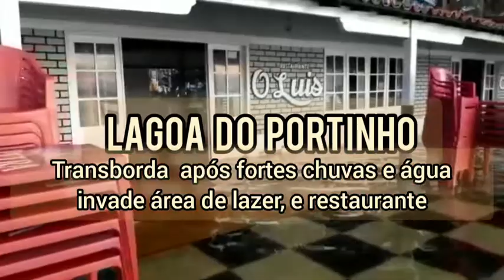LAGOA DO PORTINHO TRANSBORDOU APÓS FORTES CHUVAS E ÁGUA INVADIU ÁREA DE LAZER E RESTAURANTE, VEJAM!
Olá amigos queridos tudo bem com vocês?
Espero que sim, quero compartilhar com vocês a situação  que está  a Lagoa do Portinho, após  fortes chuvas o rio transbordou ,invadindo  toda margem da Lagoa, área de lazer e o restaurante.Mas com muita  fé  em Deus logo essa água  vai baixar. E tudo voltará  ao  normal.
Amigos sejam bem vindos aqui no canal @DekaLimaArteSabor

Por favor não esqueça de

Gratidão👍😘💟